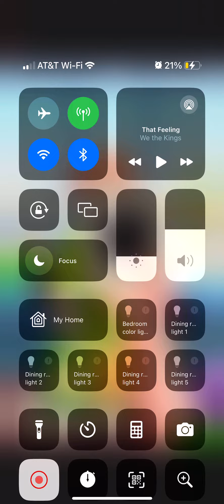Her apartments on fire